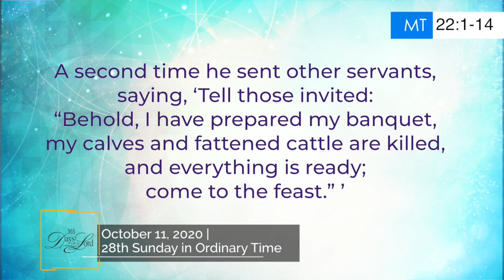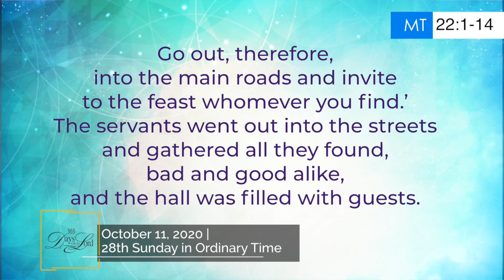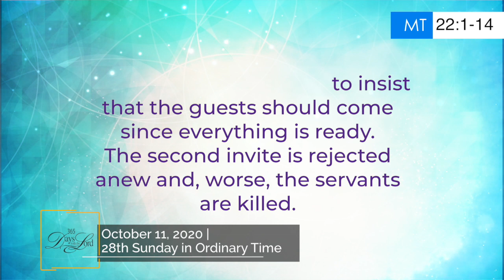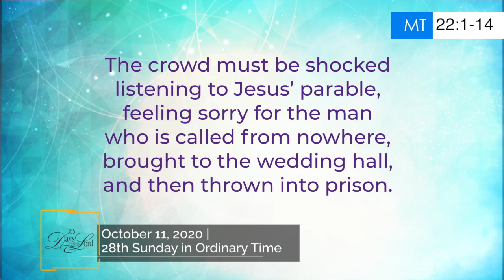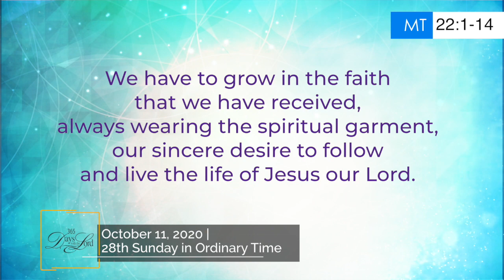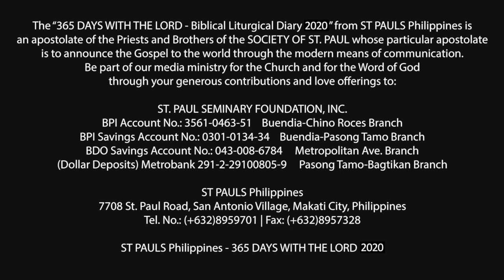365 DWTL | 28th Sunday in Ordinary Time | October 11, 2020